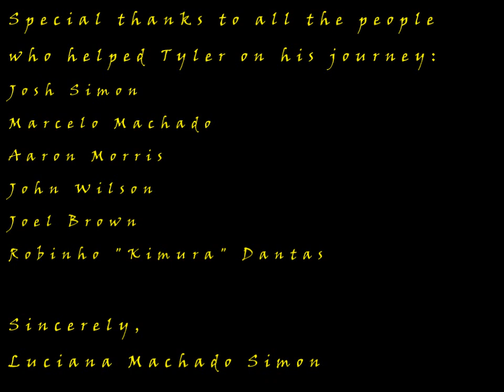Tyler Marcelo Machado Simon BJJ Photo Album 6-8 Years Old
This a collection of Tyler's BJJ, Judo, Muay Thai and MMA photos from when he was 6 to 8 years old.  The photos are from United States, Brazil and Switzerland.  Tyler is the son of Luciana Machado, the owner of MKimonos.com.